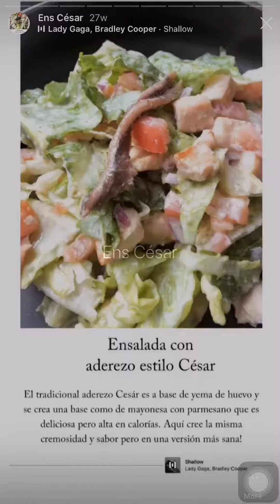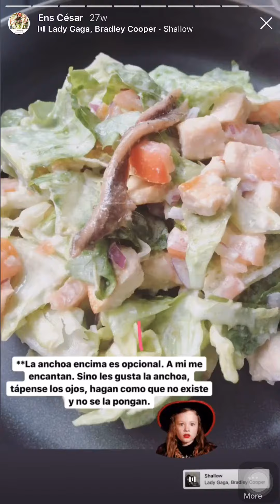Ensalada César con aderezo “light”